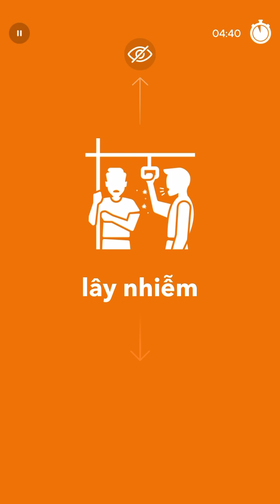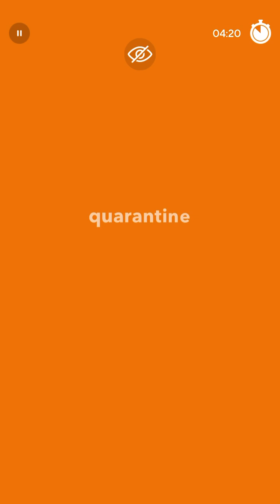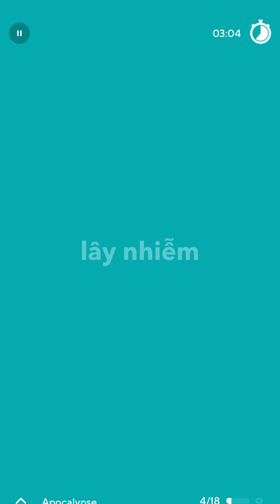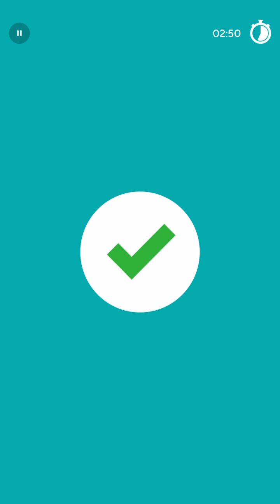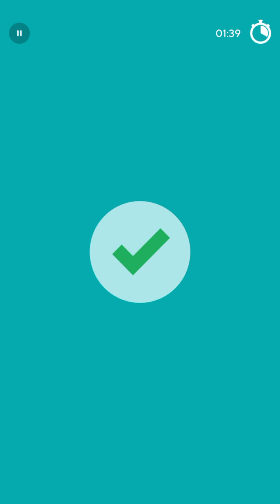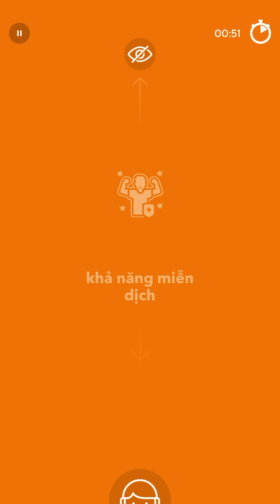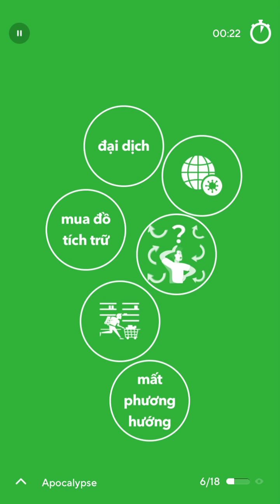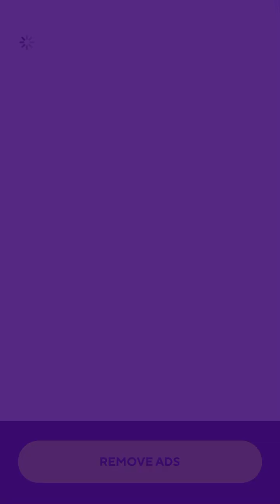2024-10-08 Drops Vietnamese